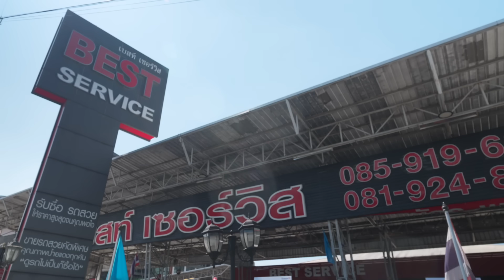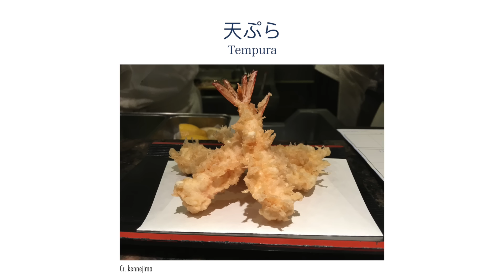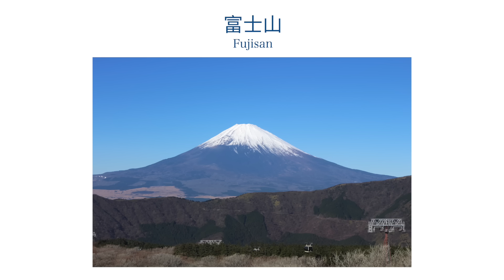ช่างเชื่อม EP55 เกิดจากกระบอกไม้ไผ่ คนไทยคนแรก ไม่ใช่นะคะเป็นคนญี่ปุ่น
SWS BEST SERVICE (เบสท์ เซอร์วิส)
“ดูรถไม่เป็น..ก็ซื้อได้ ซื้อแล้วจบ..งบไม่บานปลาย”

SWS BEST SERVICE: Certified Used-Automobile Dealer in Thailand
ศูนย์จำหน่ายรถยนต์ใช้แล้วสภาพป้ายแดงพร้อมให้บริการสินเชื่อรถยนต์